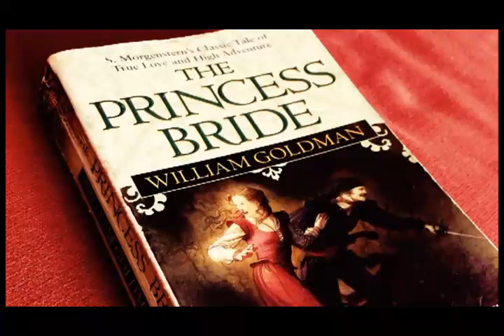The Princess Bride 2/2 by William Goldman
The Princess Bride  by William Goldman. P2/2

“This is my favourite book in all the world, though I have never read it”. When Goldman discovers The Princess Bride by S Morgenstern is not the swashbuckling fantasy his father read him as a child, but is in fact a patchy and extensive historical satire, he sets out to create the “Good Parts” version…

A tale of true love and high adventure featuring a fighting giant that loves to rhyme, a swordsman on the ultimate quest for revenge, a pirate in love with a princess, a princess in love with a farm boy and a prince in love with war.

First a novel, then a film, now an audio experience:

The Best Bits of the Good Parts Version by Stephen Keyworth.

A two-part dramatisation of swashbuckling adventure plus five bitesize backstories which can be enjoyed as stand-alone stories or to enhance your experience of the drama.

The Dramatisation: Part 2

With Westley captured and Buttercup on the cusp of marrying the dastardly Prince Humperdinck, there are only two people in the world who can save the day – Inigo and Fezzik. But one of them is lost and the other is drunk.

Cast:
Buttercup … Ruby Barker
Fezzik … Tyler Collins
Inigo… Emun Elliott
Count Rugen … Robin Laing
Goldman Snr / Arch Dean / Max …Crawford Logan
Westley … Lorn Macdonald
Prince Humperdinck / William Goldman…Grant O’Rourke
Hellin / Valerie …Rosalind Sydney

Sound recording: Joanne Willott
Sound design: Fraser Jackson

Directed by Kirsty Williams